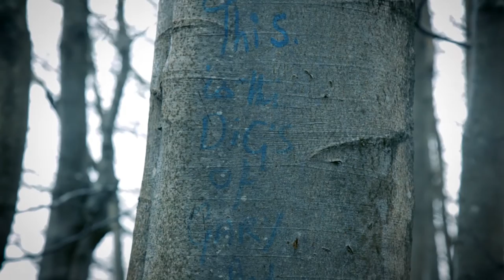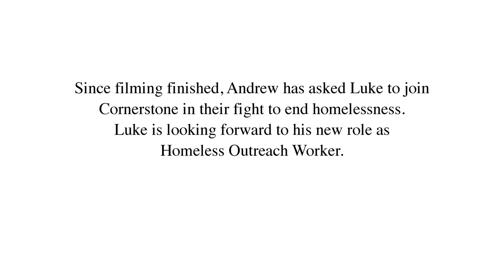Caerphilly Council Rough Sleepers Documentary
Find out more about how our Homelessness Team and Cornerstone are working together to support rough sleepers in the Caerphilly county borough.